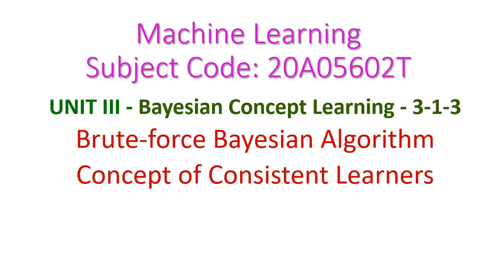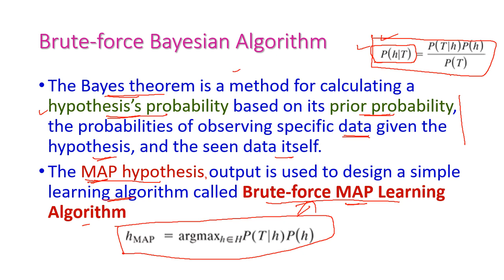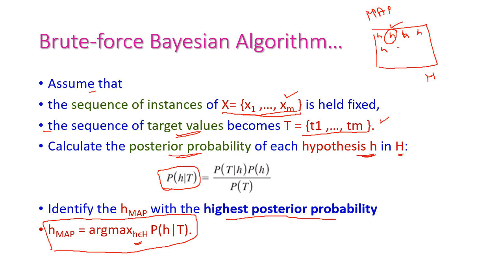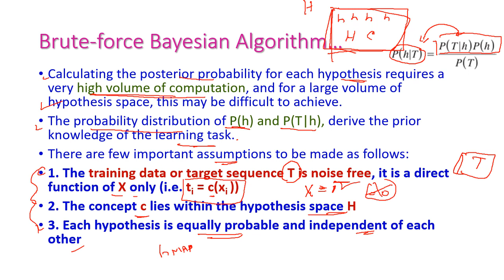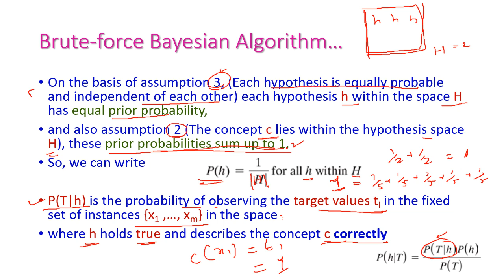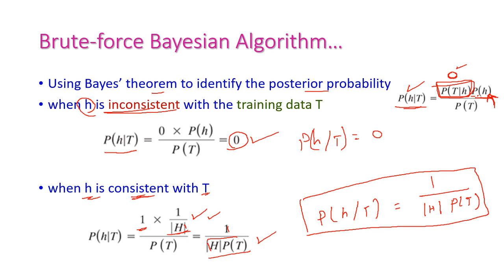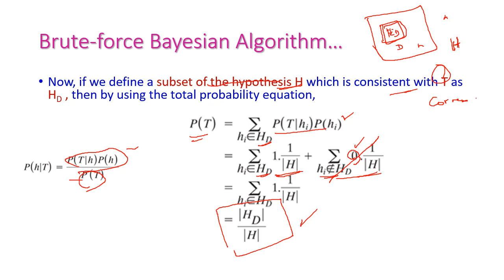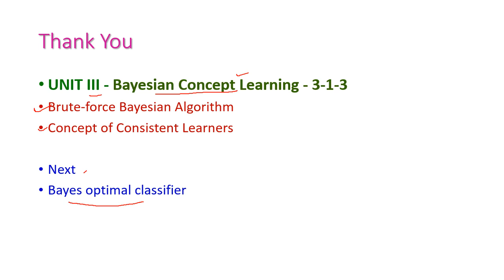Brute force Bayesian algorithm-Bayesian Concept Learning-Machine Learning-20A05602T-Unit-III-JNTUA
UNIT III - Bayesian Concept Learning - 3-1-3
Brute-force Bayesian Algorithm
Concept of Consistent Learners
Brute-force MAP Learning Algorithm